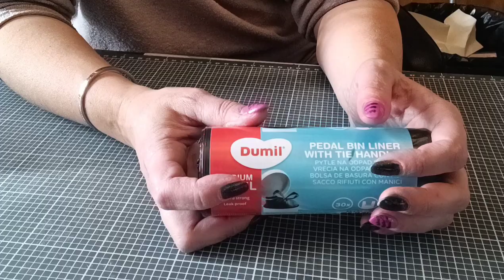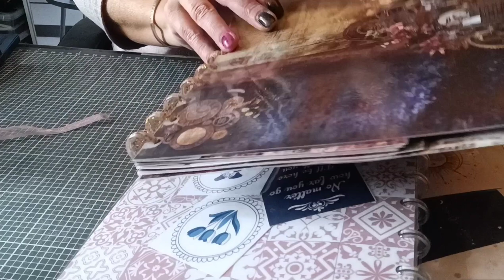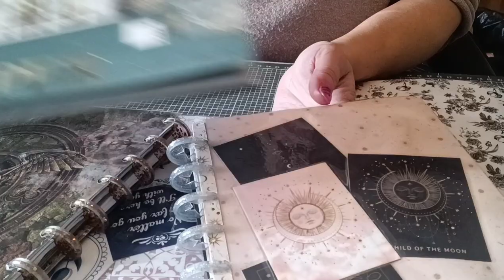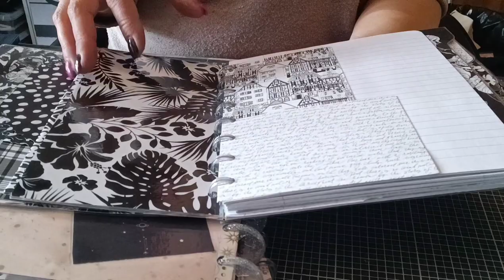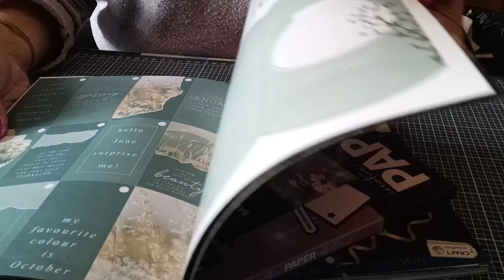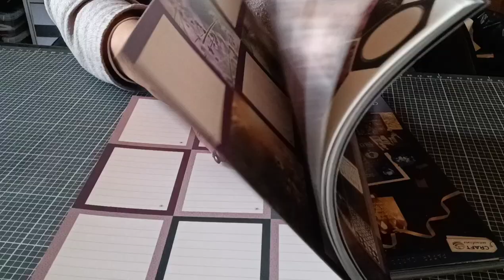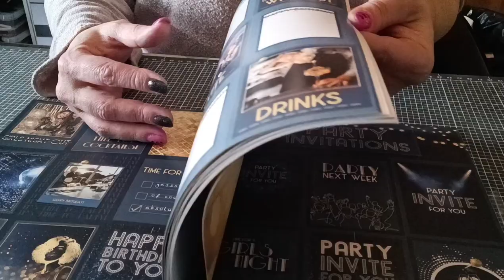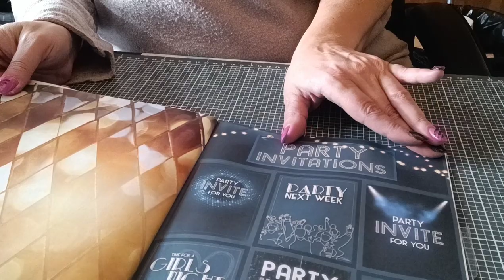Haul action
J'espère que cette vidéo vous plaira 😉 Pleins de gros bisous à très vite 😘😘 vous pouvez me soutenir juste en regardant des publicités 😁 Mail lien de mes boutiques préférées scrapbooking 😁 lien de la boutique scrapcolors boutique les doigts de fées lien de la boutique Liberté créative code promo de 5% avec Joelle31 Instagram libertecreative lien de la chaîne